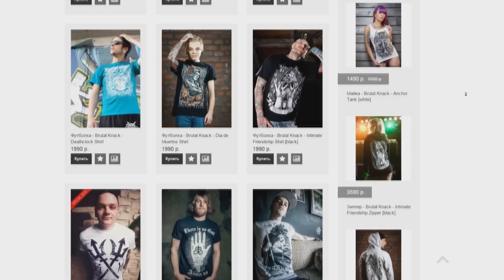ПРО НОВЫХ BULLET FOR MY VALENTINE